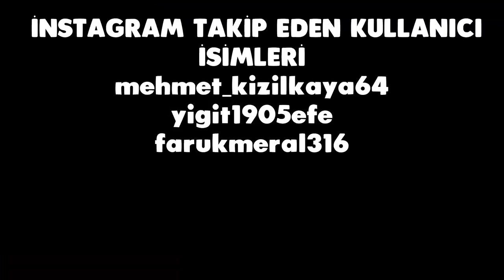KUZENİM İLK DEFA PAKET AÇIYOR!! Efsane Oyuncular Çıktı (FIFA Mobile)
Merhaba Ben Koray, Bu Video da kuzenimi konuk olarak aldım ve onunla birlikte efsane paketler açtım ve kuzenim efsane oyuncular çıkardı...